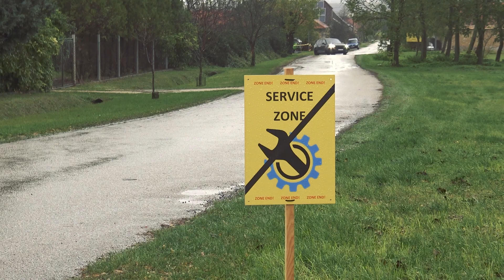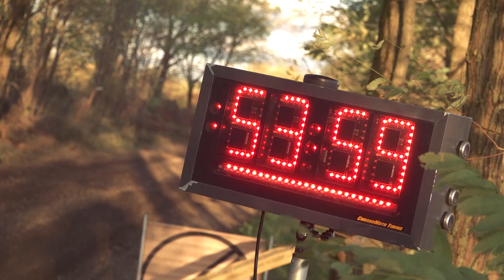Raid of the Champions 2023 // Kéry Szilveszter - Bartha Barbara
2nd place in Category "T4 NAT" /
5th place in Overall Classification